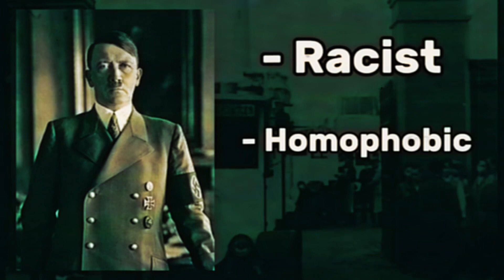The Book Thief: SHORT SUMMARY | (School Project)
This is basically school work that I needed to do, but it was still fun to make! I hope my class would enjoy this little summary of the book “The Book Thief”